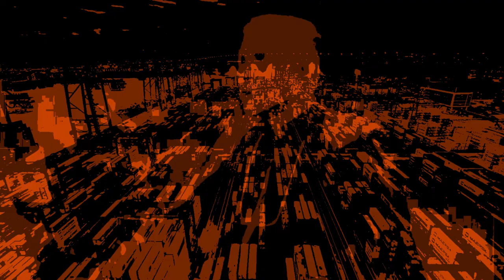And this is Fresh - shortfilm by Eric Arendsen en Bullebak BV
A post apocalyptic psychedelic cyber punk shortfilm about fear and alienation. Eric Arendsen composed and performed the music and Bullebak BV created the visuals.